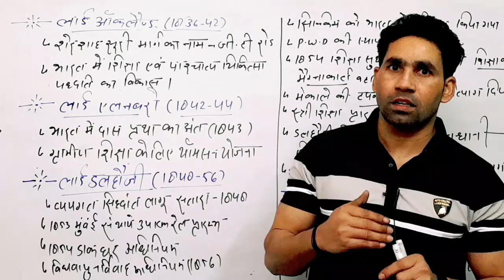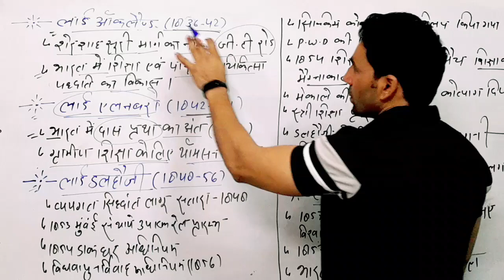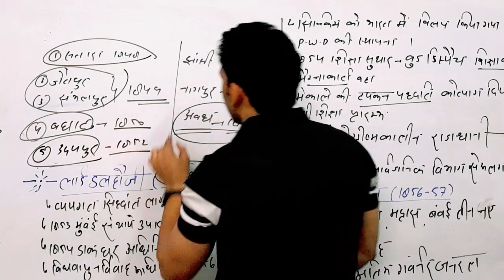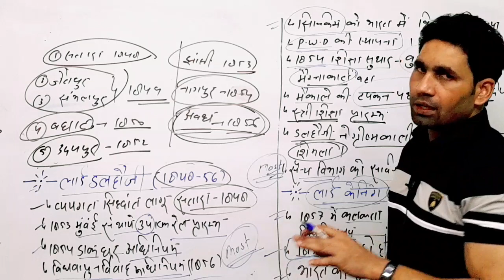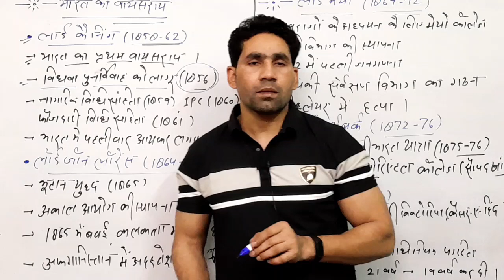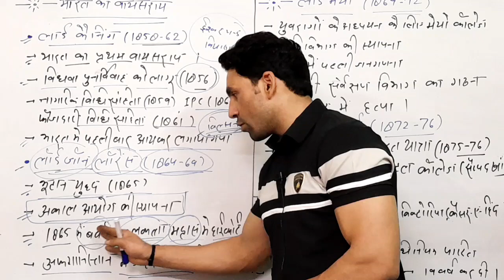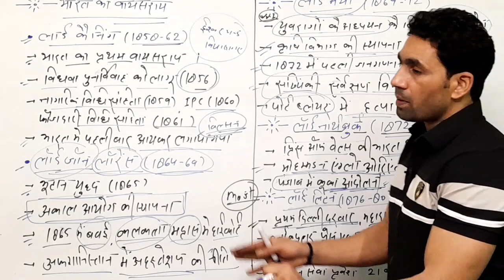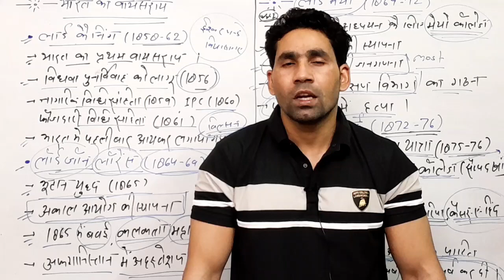भारतीय गवर्नर जनरल और वायरस।।Class-02 आधुनिक भारतीय इतिहास गवर्नर जनरल।by saddam sir।आसान शब्दों में